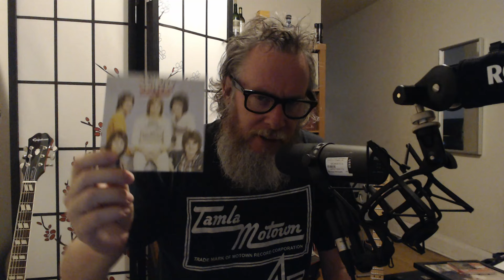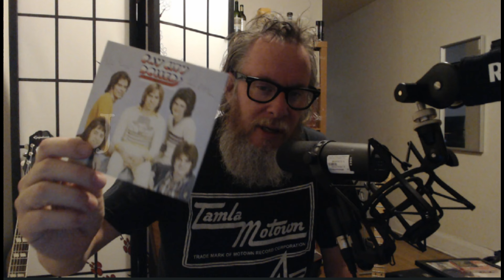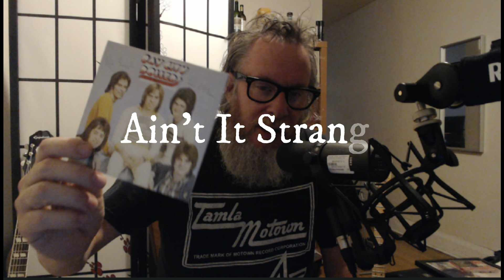Bay City Rollers Deep Dive #1: Rollin'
Part 1 of my investigation into their self-penned songs.